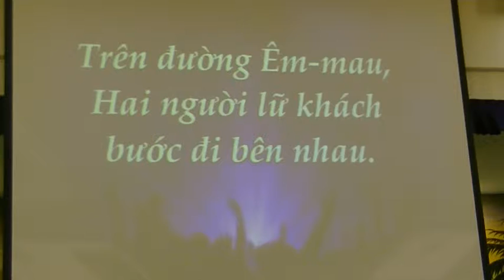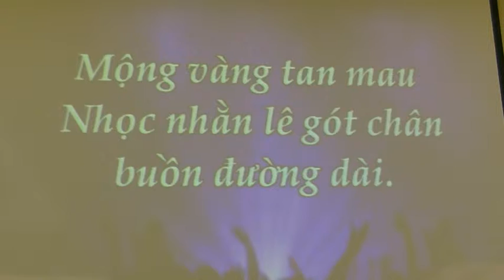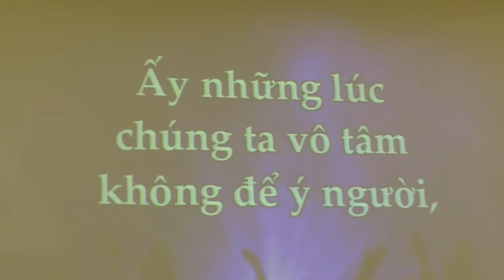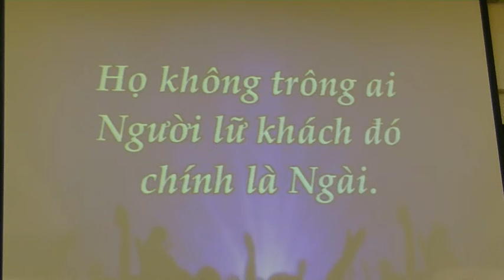Trên đường Ê-Mau- thánh ca Tin Lành